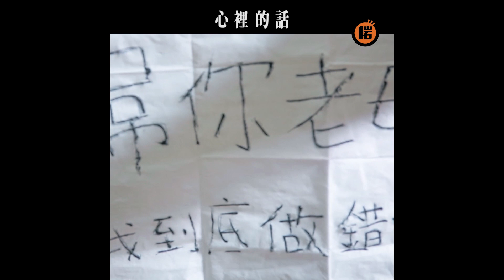【啱Channel】搞笑合集(一)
ArmChannelTV Funny Video Compilation 1